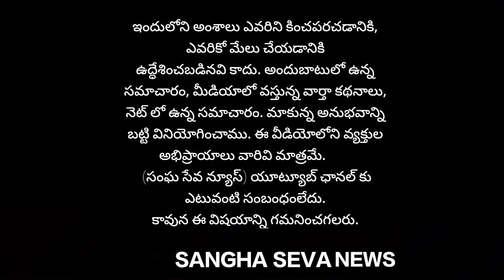రాచమల్లు సమక్షంలో పాతగుంట్ల మధు TDP నుండి YSRCP పార్టీ లోకి చేరినారు...!